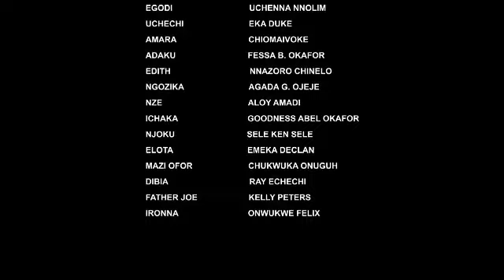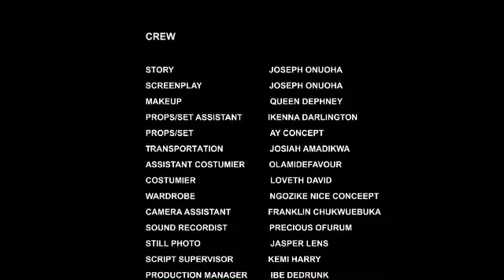HIDDEN PASSPORT (PART 1) //NOLLYWOOD MOVIE // 2024 NOLLYWOOD NIGERIAN TRENDING MOVIE